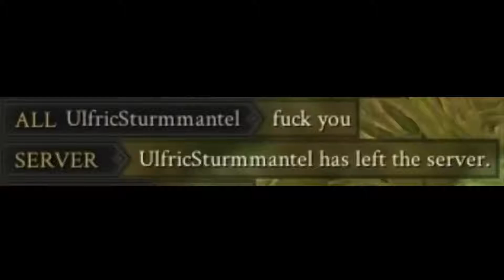Mordhau | Spinny Boi vs Spin Hater FT10* (7 bc he rq)